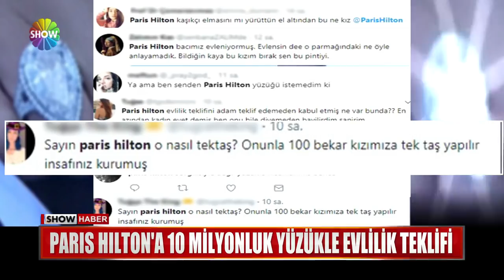Show Ana Haber 4 Ocak 2018